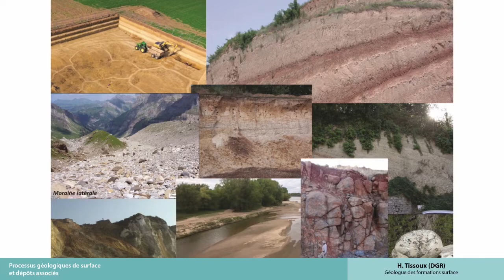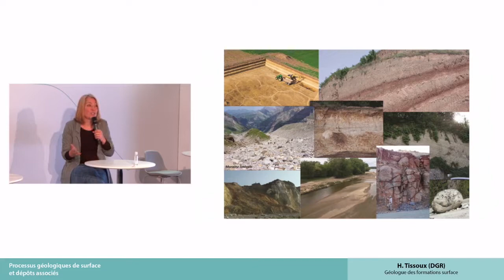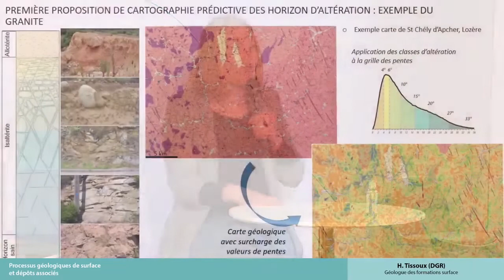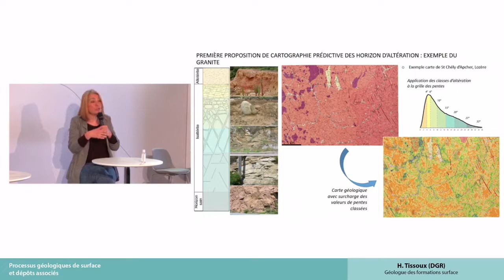Avancées scientifiques BRGM 2020 : les processus géologiques de surface et dépôts associés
Nos équipes reviennent pour vous sur les avancées scientifiques du BRGM en 2020.

1ère thématique abordée : les processus géologiques de surface et dépôts associés.